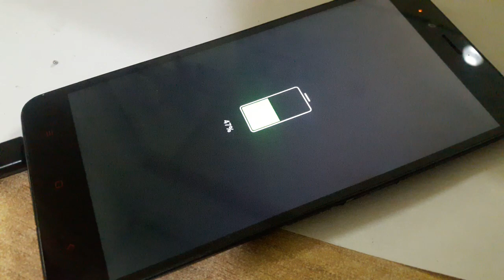Xiaomi note konektor charger rusak ahirnya jemper 100% work lagi